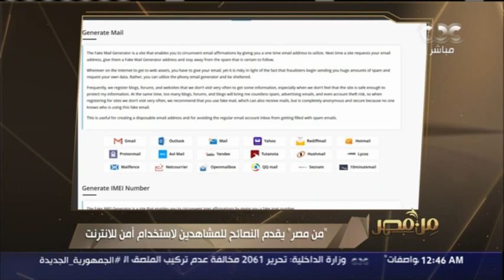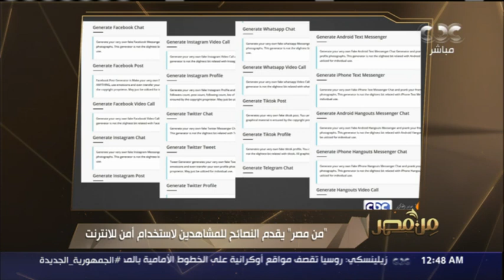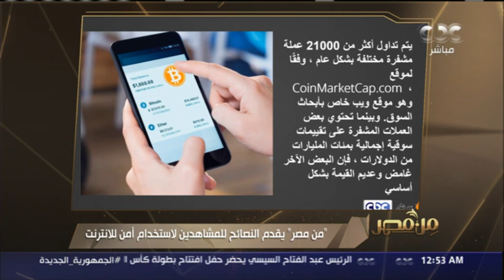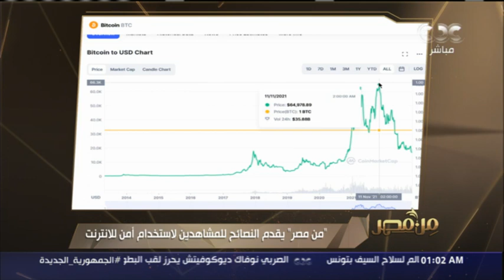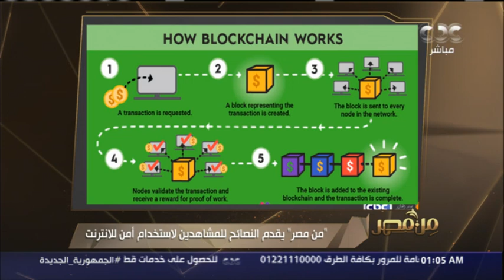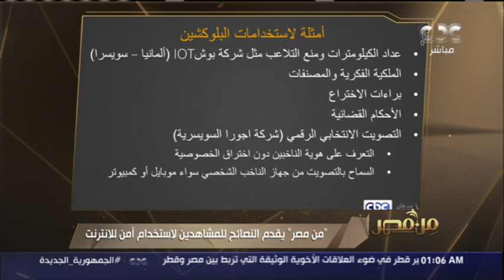"من مصر" يقدم نصائح للمشاهدين لاستخدام آمن للإنترنت - فقرة كاملة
من مصر | "من مصر" يقدم النصائح للمشاهدين لاستخدام أمن الانترنت - فقرة كاملة